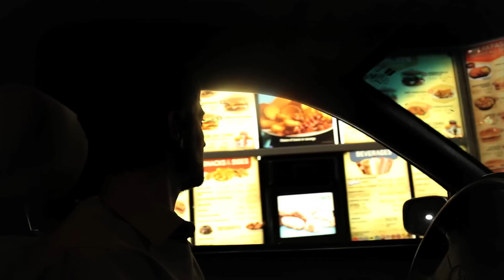Everybody Wants to Rule the World (by Tears for Fears) - performed by NovaLux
Tyler hits the town singing NovaLux's favorite cover song to complete strangers.